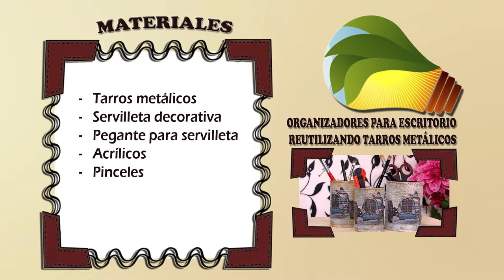Como Hacer Organizadores para Escritorio Reutilizando Tarros - HomeArtTv por Juan Gonzalo Angel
Estos son los materiales y herramientas que vamos a necesitar:

- Latas

- Papel (mejor si es un poco grueso)

- Regla, lápiz y tijeras o cúter

- Lima para metal

- Silicona líquida

Comenzamos por elegir tres latas de diferentes tamaños y con la lima de metal desbastamos los bordes para que no corten. Las pintamos con esmalte acrílico por el interior y los bordes exteriores.